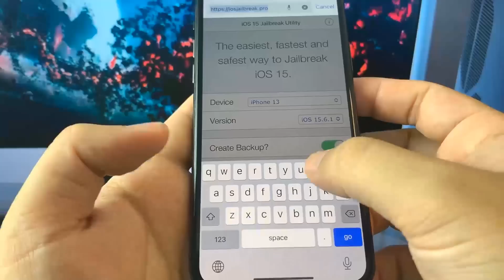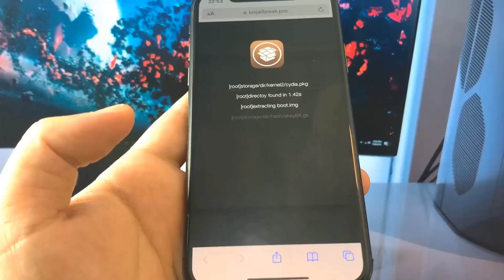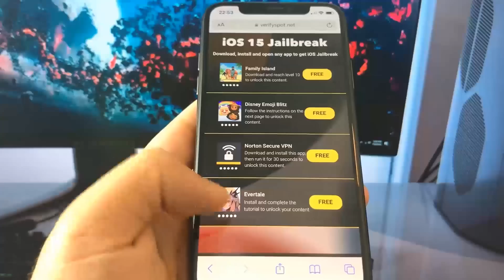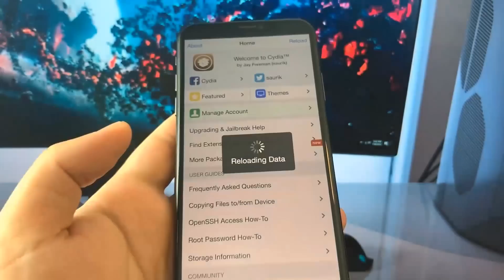iOS 15.6.1 Jailbreak - How to Jailbreak iOS 15.6.1 (Jailbreak iOS 15 NO COMPUTER)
In this video I will show iOS 15.6.1 Jailbreak Without Computer. This iOS 15.6.1 Jailbreak can be applied on all iOS devices on the market, such as iPhone 13 Pro, iPhone 13, iPhone 13 Pro Max, iPhone 13 Mini, iPhone SE 2nd Generation, iPhone 13, iPhone XR, iPhone XS and iPod Touch. This tutorial will show you exactly How to Jailbreak iOS 15.6.1 and install Untethered Jailbreak on your idevices. Untethered means your iPhone or iPad will remain Jailbroken even after you restart your device. With iOS 15.6.1 Jailbreak, you will enjoy a lot more freedom and control over your device. You can install iOS 15.6.1 Jailbreak on all iOS 15 compatible devices. It's very simple to do and you just need to follow my instructions. iOS 15 Jailbreak process shouldn't take more than a few minutes. Now once your device has Cydia you can customize your device in any way you want! Watch this video carefully to find out How to Jailbreak iOS 15. Cydia for iOS 15 is pretty amazing and you won't believe how simple to use.

iOS Jailbreak is a way to remove software restrictions on an iOS device. This is usually achieved by applying a series of kernel patches. It can be done through a number of methods. Untethered jailbreaks are a great way to bypass Apple's restrictions and jailbreak your iOS device without a computer. With a tethered jailbreak, you must boot up your device using a computer to run jailbreaking software. With an untethered jailbreak, your device will boot up normally and you will not have to reboot.

A jailbroken device opens up many new possibilities thanks to jailbreak tool, extensions, and applications not available through official channels. You may also end up getting apps that could be considered malware or spyware because they will access private data like contacts lists without asking for permission first. So before opting for this path, make sure you know what exactly are you gaining by doing so, as well as the potential risks involved.

Chapters
00:00 Introduction
00:06 Device Setup
00:28 Tutorial Starts
00:40 Instructions what to do
02:16 Downloading iOS 15.6.1 Jailbreak
02:29 Installing Cydia Apps
03:21 Cydia Installed